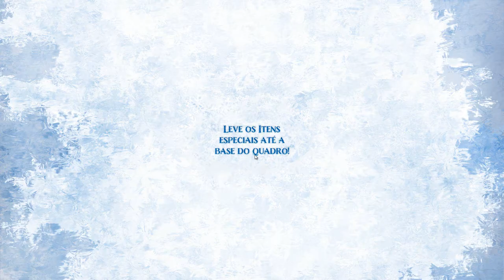Jogos da Frozen - Frozen Free Fall With Elsa - Frozen Game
Princess Frozen - Inspired games in Film "Frozen Adventures chilling"
"New Frozen Movie: chilling Fever"
Princess Frozen - juegos en película inspirada "Frozen aventuras escalofriante"
"Nueva película Frozen: refrigeración Fever"

MELHORES VÍDEOS!!